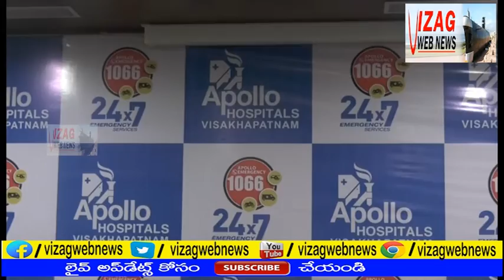అదునతన వైద్యంలో ఆపోల ముందంజ.